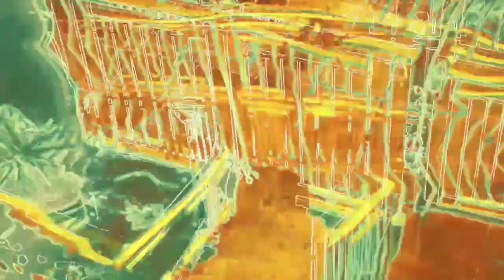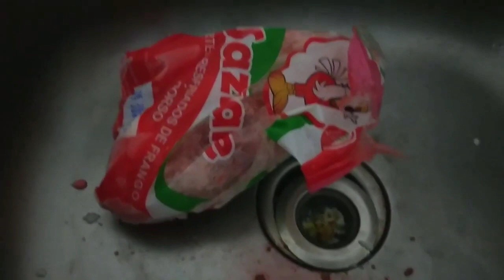vídeo34 BANDOG na cachoeira/novos testes, novos obstáculos | IMPRINTING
EPIC BANDOG - WAR MACHINE

Nós do projeto BANDOG visamos buscar o nosso cão de guerra ideal, através de seleção: genética e treinamento HARD CORE.
(claro, sempre pensando no bem estar animal)

RUBI faz parte da família 37 do projeto BANDOG, proveniente do canil CONVENTOS. O criador Rangel Becker trabalha neste projeto a 25 anos, quem iniciou foi seu pai, 15 anos antes (o projeto tem mais de 40 anos).

Pai: Art, American Staffordshire Terrier, linhagem antiga, tradicional (ASTs selecionados para guarda e defesa a décadas).

Mãe: Charlotte, BANDOG do canil CONVENTOS.
(Os cães usados para o MIX estão abaixo, mas lembrando que não só cães raça pura foram usados, assim como desde o início do projeto foram feitos mestiços BANDOGs, a seleção foi sendo feita com BANDOGs e então algumas raças puras foram sendo inseridas).
 Vários exemplares de Dogues Brasileiros, Doberman, Boxer, Bull Terrier, American Staff, Pitbull, Bulldog Campeiro..
(Todos linhagem de trabalho)

MINHA HISTÓRIA

Olá! Eu sou o Nicolas,
sou "cachorreiro" desde criança e já naquela época tentava adestrar, claro que não dava certo! rsrs
Tive vários cães, na maioria SRDs, e sempre ficava deslumbrado com os que trabalhavam, geralmente os que latiam para pessoas que se aproximavam e os caçadores de ratos.
Depois de adulto tive Rot e aos 19 anos de idade comecei a criar Pitbulls. Nessa época eu comecei a adestrar, porém sem técnica nenhuma, era difícil.
Já em 2013 me mudei para SC e lá tive Pitbulls, American Staffs, e Bull Terrier, em 2017 conheci o imponente, rústico e corajoso Dogue Brasileiro, acabei adquirindo um exemplar; foi nessa época que aprendi a adestrar cães através de cursos, hoje me dedico a criar BANDOGs e treinar cães na área de proteção.
Também foi em 2018 que entendi sobre alimentação natural para cães, é algo que defendo e incentivo sempre neste canal.

Além das dicas você vê o andamento de nossos projetos.

Aquele abraço!